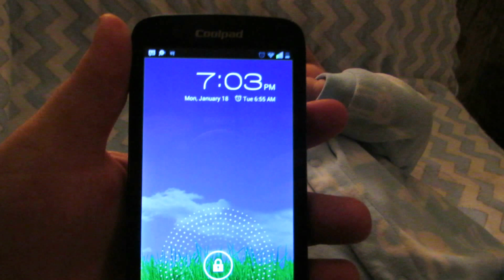Jan 18 - Cole Won't Stop/Baby Cuteness